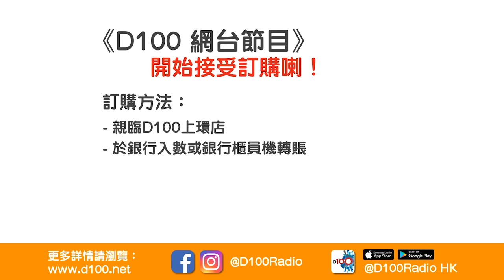地府究竟係點樣 ?! 燒街衣都求保佑？咁同拜鬼有咩分別 ?!｜魅影空間｜Winnie 嘉賓：徐加晴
訂購D100網台節目《魅影空間》，方法如下：
2. 轉數快 (FPS)
3. 現金或ATM銀行櫃員機轉賬
4. D100上環店訂購（現金/EPS /八達通）

逢星期二 上架
主持：WINNIE 嘉賓：徐加晴